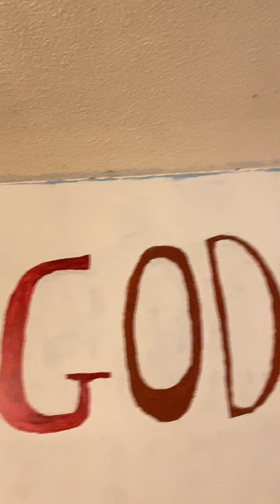Mr Kevin Clarke's endorsement of Mario Greco Populist Party Ontario for Kitchener Centre By-Election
Mr. Kevin Clarke, founder of The People's Political Party of Ontario, endorses Mario Greco of the Populist Party Ontario PPO for the Kitchener Centre by-election.

Thank your words of support and encouragement. I will do my best to serve the needs of the people. Thank you for your love, kindness, and mentorship.